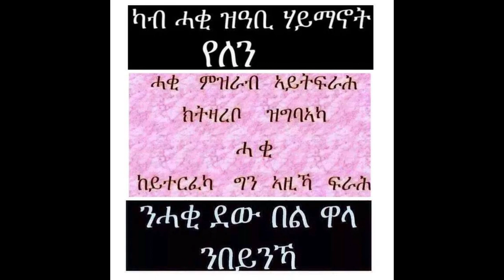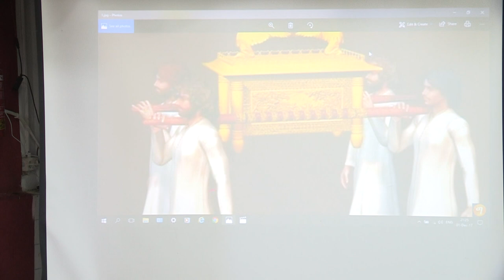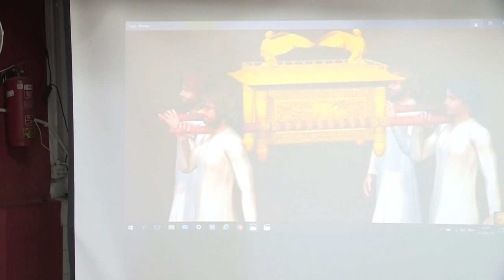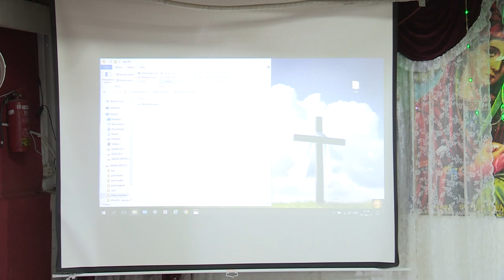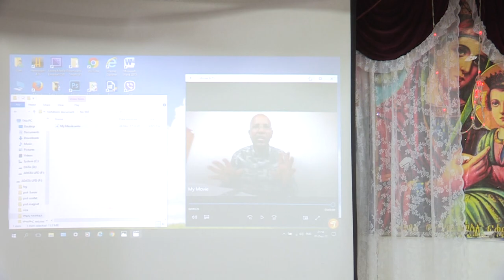ንተስፉጼን ብስም ኣግኣዝያን ዝሽቅጥ ዘሎ ጸረ ክርስቶስን ጻረ ቤተክርስትያን ዝተዏህበ መልሲ 2ይ ክፉል